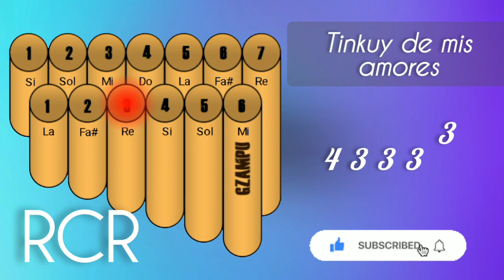Tinku de Banda- Tinkuy de mis Amores (banda super central potosi)